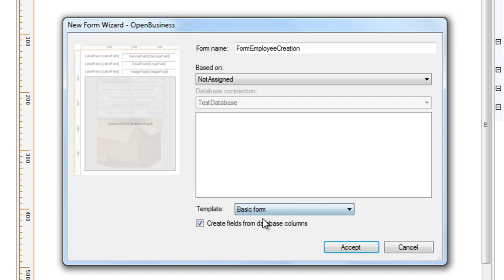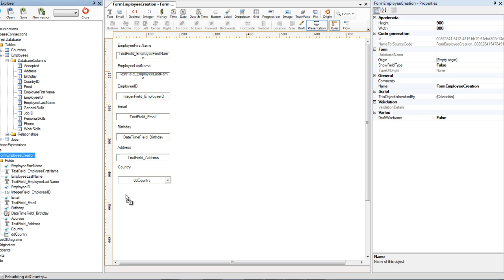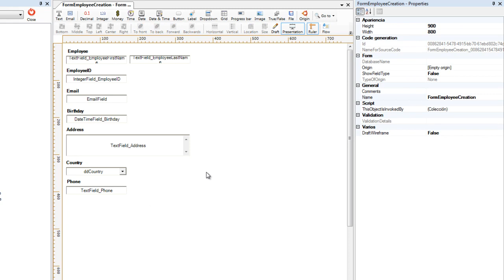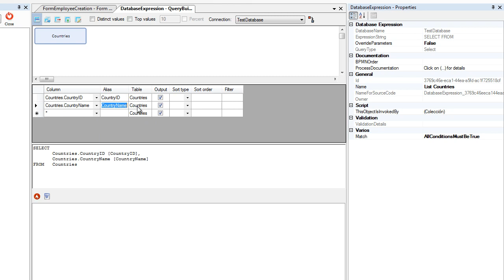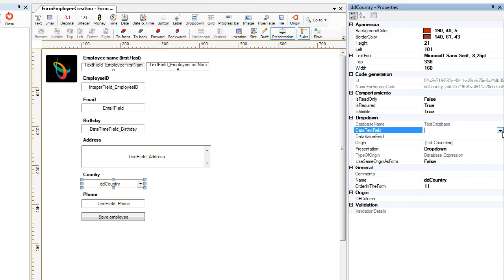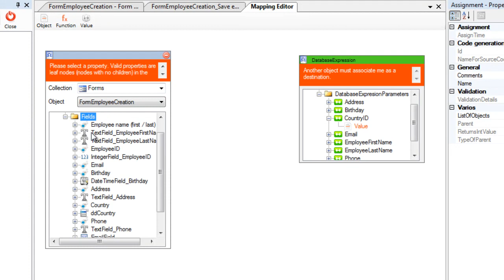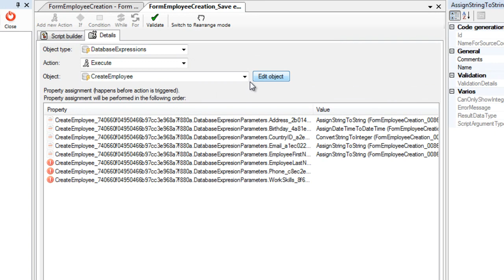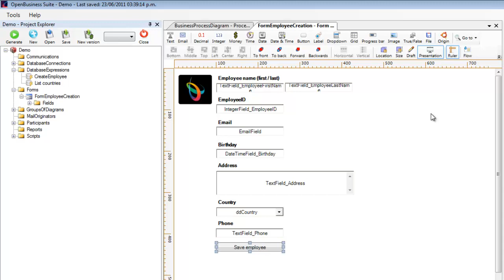Example file 04 Employee Creation form